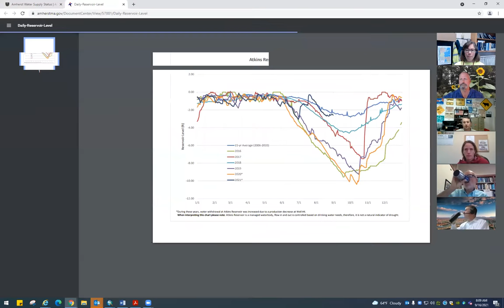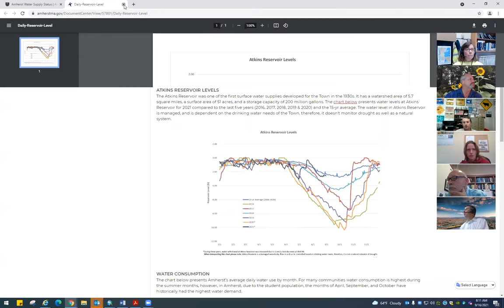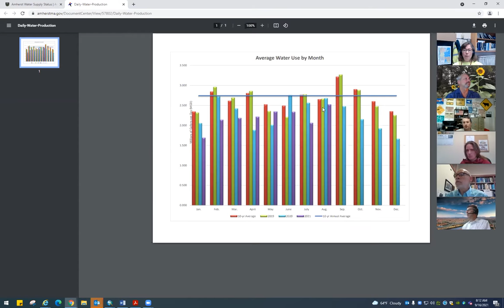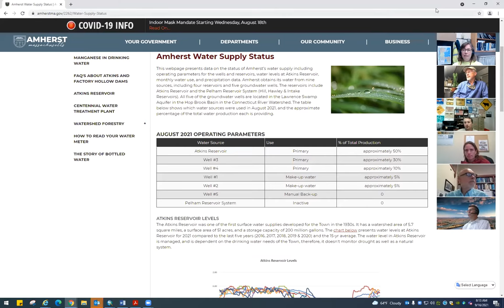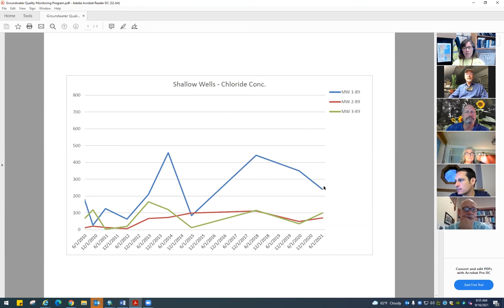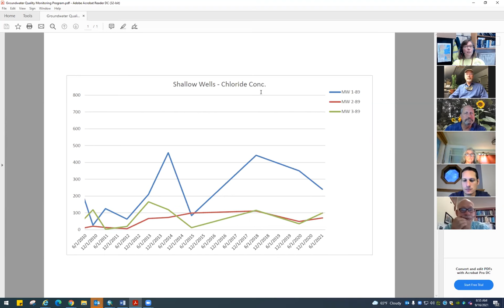Water Supply Protection Committee Sep 16, 2021